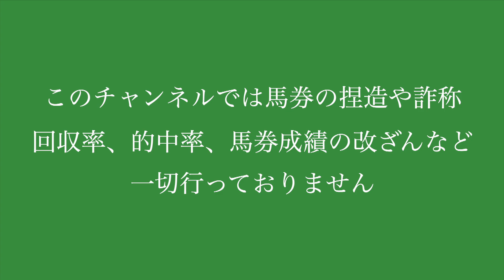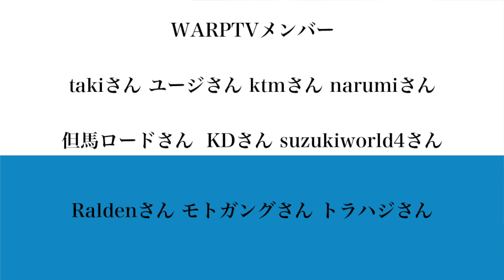東京優駿 日本ダービー 2022 競馬予想 WARPTV競馬チャンネル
2022年 東京優駿日本ダービーの予想動画です
買い目や全印、真打競馬新聞はここに載せます

2021年 芝G1回収率106% 的中率43%
2019年 芝G1回収率145% 的中率38%